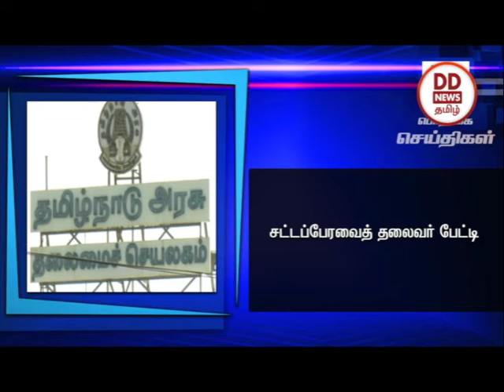சட்டப்பேரவைத் தலைவர் பேட்டி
தமிழக சட்டப்பேரவையில் அடுத்த மாதம் 2-ம் தேதி முன்னாள் முதலமைச்சர் கருணாநிதியின் உருவப்படத்தை திறந்து வைக்கிறார் - குடியரசுத் தலைவர் ராம்நாத் கோவிந்த்.